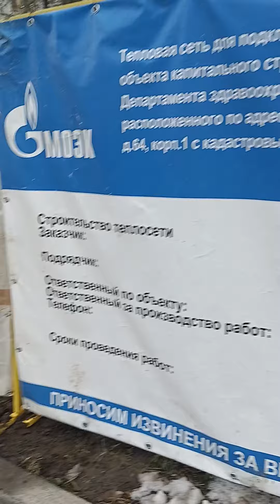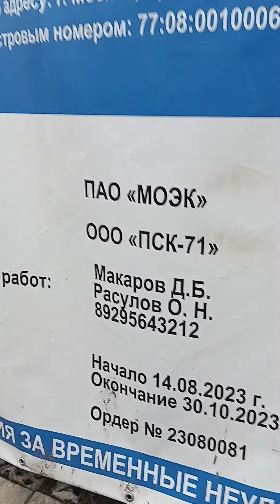срывает сроки ремонта на Жукова